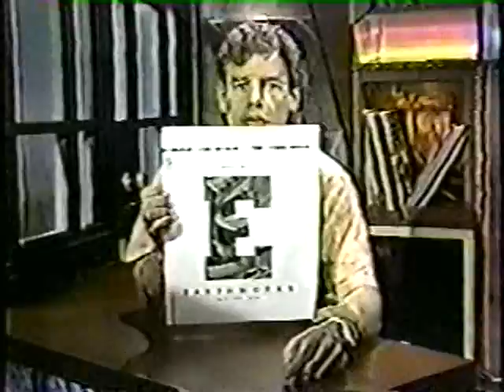Bill Bruford interviewing Tony Levin, plus Earthworks clips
excerpt of the VH-1 "New Visions" TV show  from March 1987 that was guest hosted by Bill Bruford.